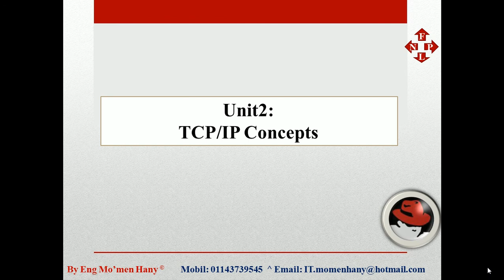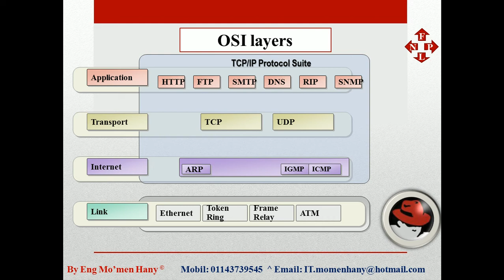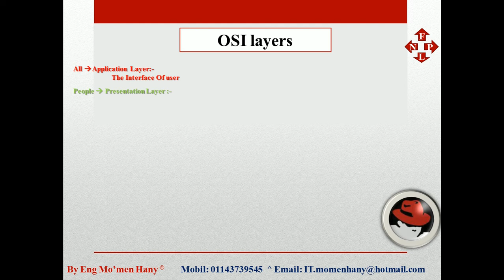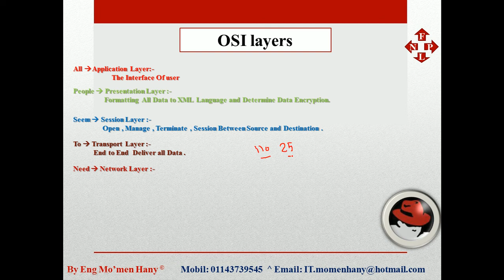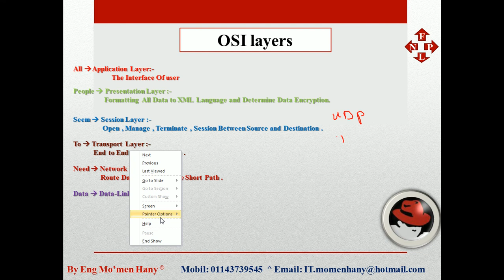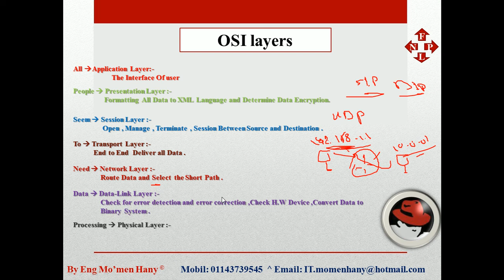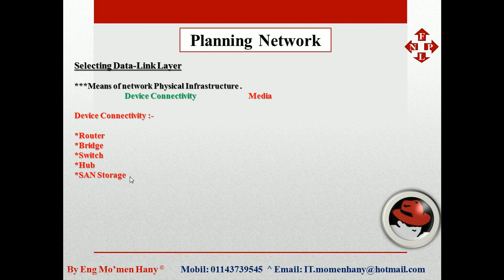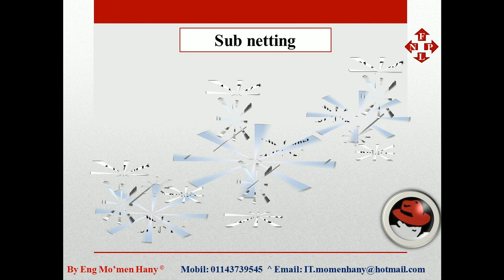2-TCP IP Concepts1 RHCE Administration 3 By Eng Mo'men Hany at ISI Academy.avi